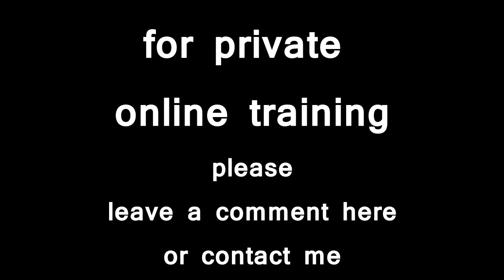#8 Bokken Choreography Training - Bokken Combat Choreography 1- sequence 1-5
You should practice sequence by sequence ... practice practice practice ... until you get it right ...